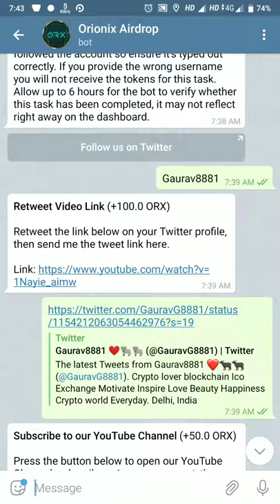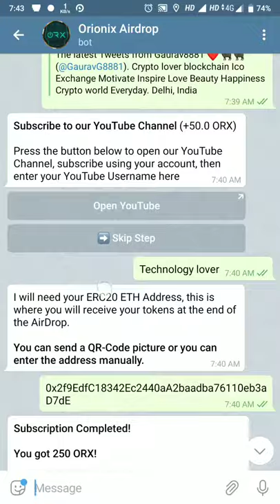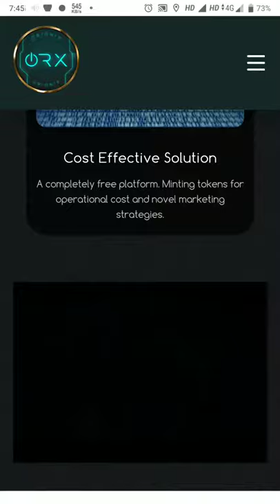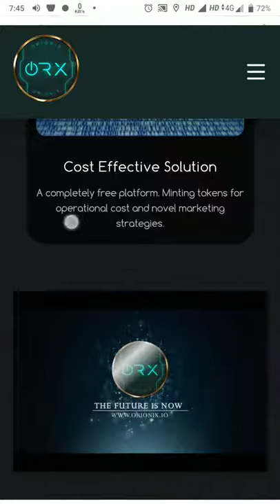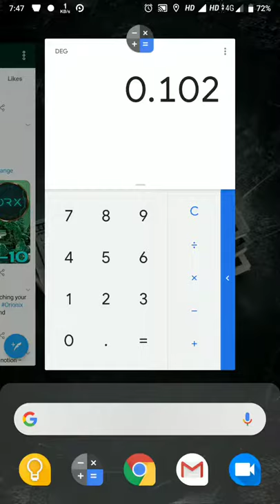Orionix AirDrop BOT $40 Worth Coins Airdrop $10 Per Refer 💥💥💥👇❤️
Orionix AirDrop BOT

40$ Worth 300 ORX coin ❤️👇👇💥💥💥👇👇👇💥💥💥
Your REF: